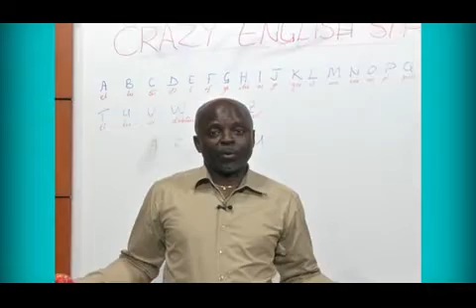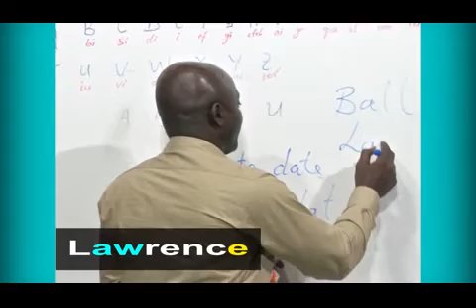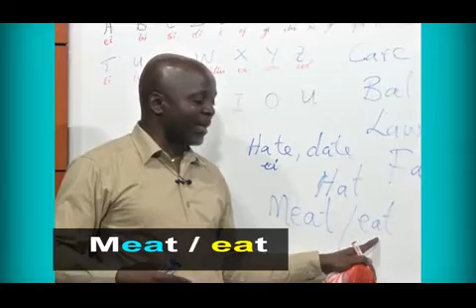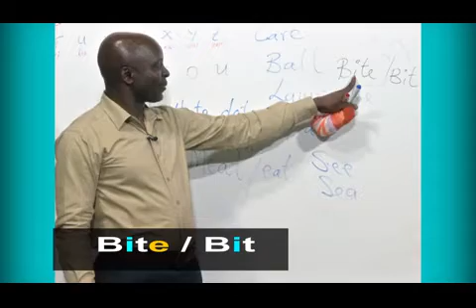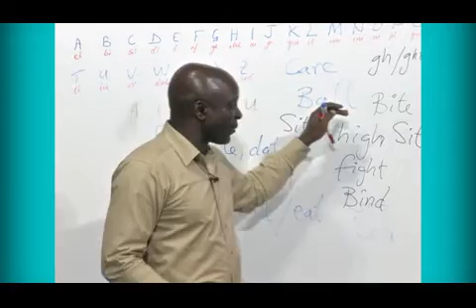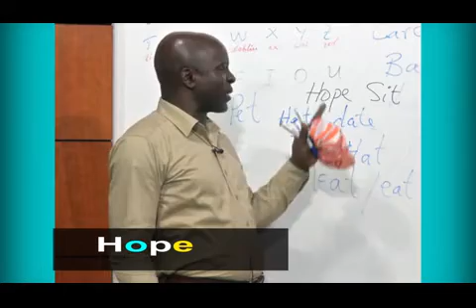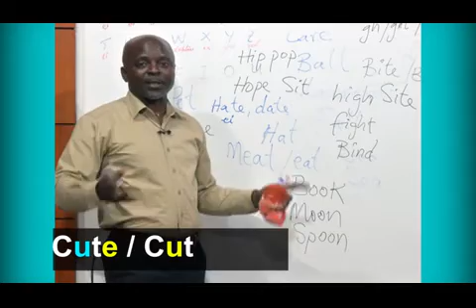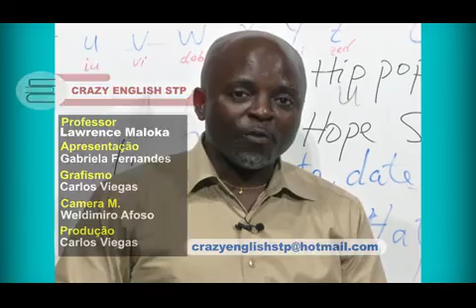CRAZY ENGLISH STP AULA # 1 FONETICA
AULAS DE INGLÊS PARA OS FALANTES DA LÍNGUA PORTUGUESA